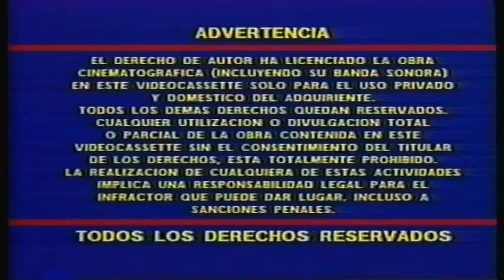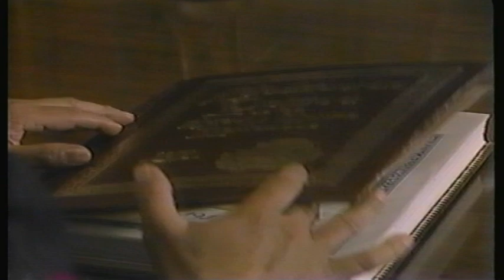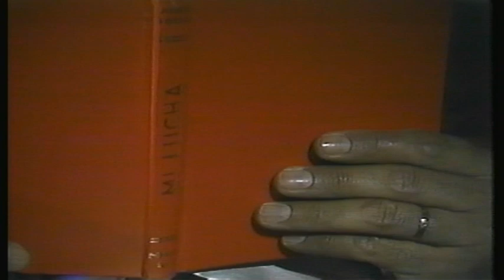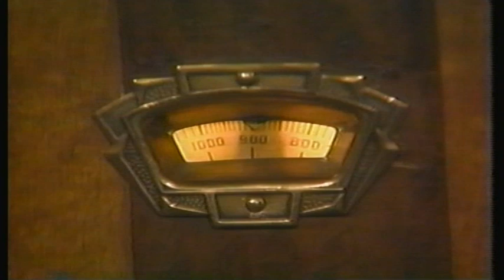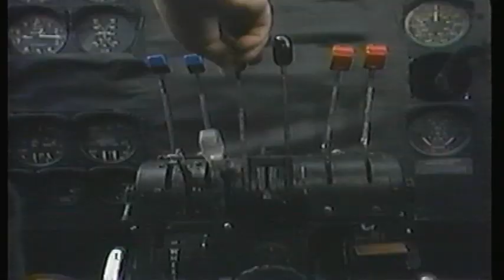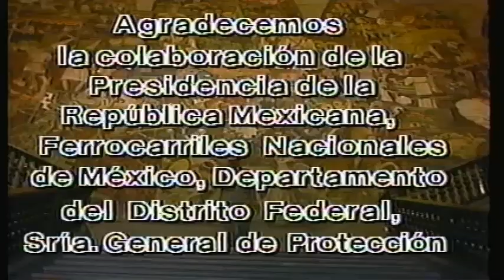senda de gloria 10 cardenas y la expropiacion petrolera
decima y ultima parte de la telenovela senda de gloria